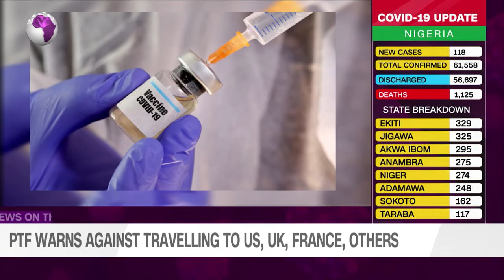Presidential Task Force Warns Against Travelling To the US And Other Countries (NEWS | NIGERIA)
The Presidential Task Force on COVID-19 has warned EndSARS protesters to be cautious about contracting and spreading the virus while gathering to protest against the disbanded Special Anti-Robbery Squad of the Nigeria Police Force. Nigerians to take precautions while travelling or planning to receive travellers from the United States of America, United Kingdom, India, Russia and France